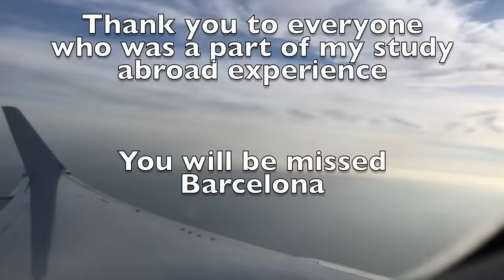111 Days Abroad (Bentley University Fall 2015)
Within 111 days your life can change forever. I have learned so much about myself, and the world around me. This video is only a small piece of my study abroad trip, as I wanted to experience everything around me outside of a lens. Thank you to everyone who was a part of it!

Some Places I Visited:
-Barcelona, Spain -Amalfi Coast, Italy (Positano, Capri, Sorrento)-Pompeii, Italy -Tarragona, Spain -Munich, Germany -Florence, Italy -Pisa, Italy -Rome, Italy -Madrid, Spain -London, UK -Paris, France -Dublin, Ireland -Galway, Ireland -Prague, Czech Republic -Amsterdam, Netherlands

Created By:
Brad Rothschild